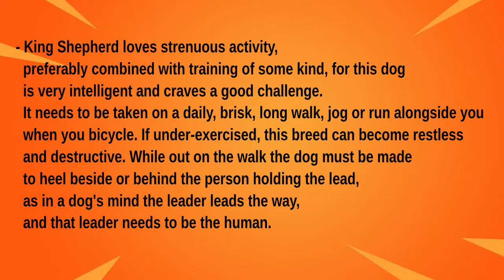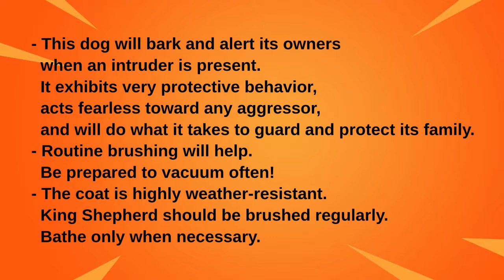King Shepherd - large to giant sized dog breed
King Shepherd is a hard-working, loyal companion dog. Confident and strong, their huge size would be a pretty big deterrent for any would-be predator. King Shepherds are protective of their families, but they’re not aggressive dogs.

King Shepherd is a combination of several possible breeds but must include the German Shepherd. Most often, they are blended with the Alaskan Malamute and/or Great Pyrenees, and some older lines trace back to the Akita. Even though they might have an intimidating size, they’re affectionate and loving.